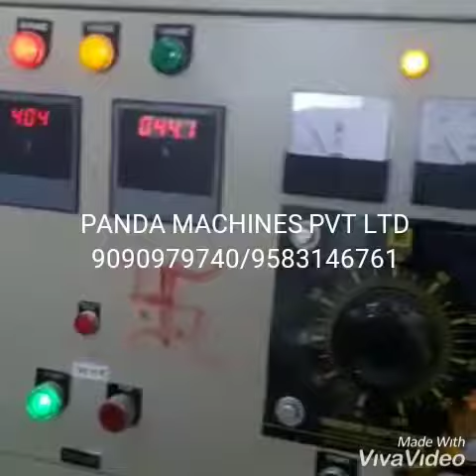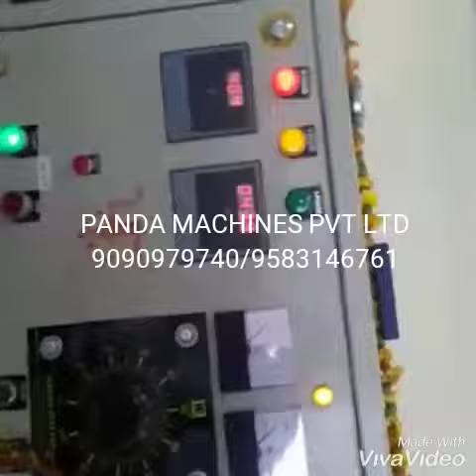SOYABADI MAKING MACHINE, SOYA NUGGETS MAKING MACHINE, SOYABADI PLANT, SOYA NUGGETS PLANT, SOYA CHUNK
SOYABADI MAKING MACHINE, SOYA NUGGETS MAKING MACHINE, SOYABADI PLANT, SOYA NUGGETS PLANT, SOYA CHUNK MAKING MACHINE